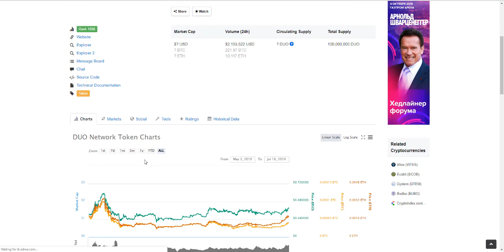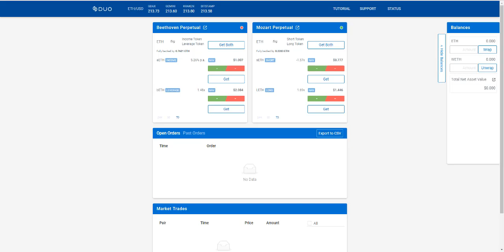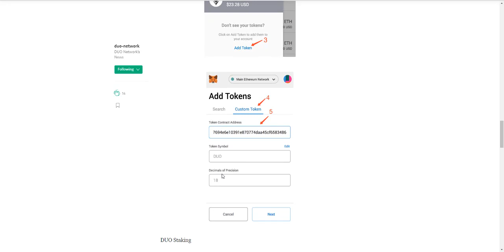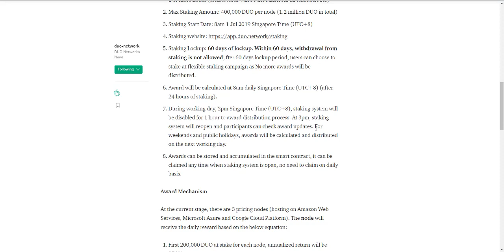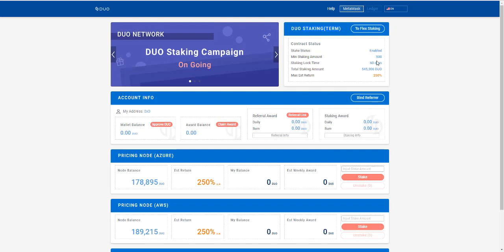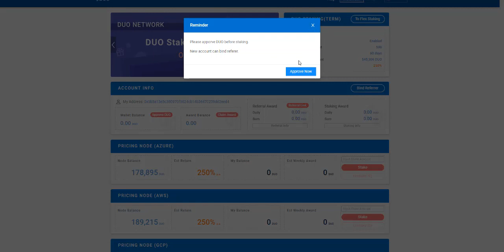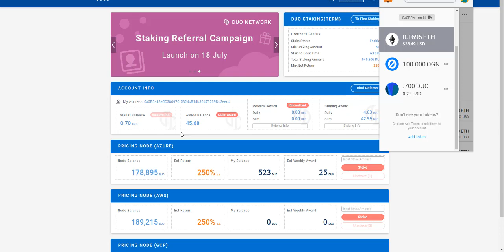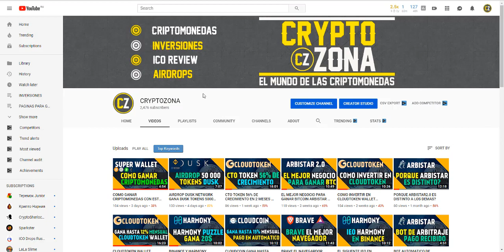DUO NETWORK STAKING 250% ANUAL | GANA DUO TOKENS | TUTORIAL EN ESPAÑOL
Importante- tienen que tener unos centavos de ethereum en tu wallet para pagar el gas de las transacciones
DUO Network es una plataforma descentralizada que permite la emisión, negociación y liquidación de derivados tokenizados.  DUO DEX. La plataforma tiene como objetivo reducir los riesgos y las barreras en las transacciones de derivados tradicionales, a través de contratos inteligentes, creando así un mercado de derivados transparente y autónomo.
Dou dex creado en la plataforma de 0x. Para hacer el staking tenemos que comprar el token en bitmax.

NEGOCIOS RENTABLES
EL MEJOR NEGOCIO PARA GANAR BITCOIN ARBISTAR 2.0
Codigo de Referido: QZLM6Q0LHJ

Mi codigo para el registro: 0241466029